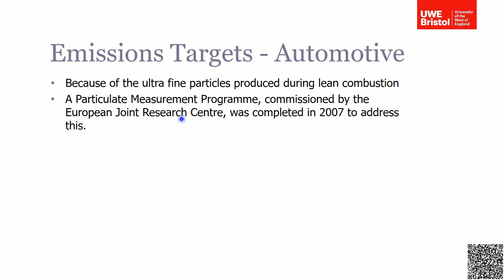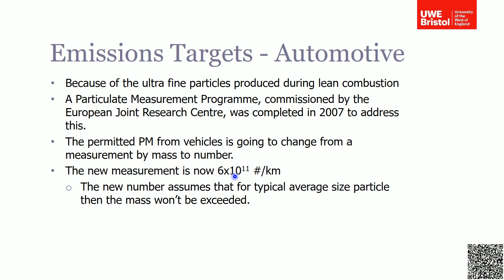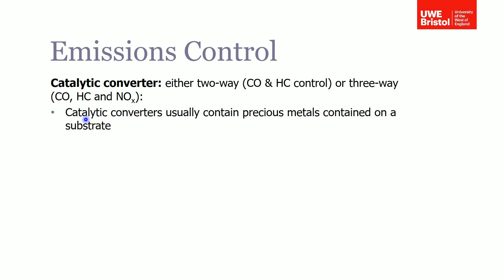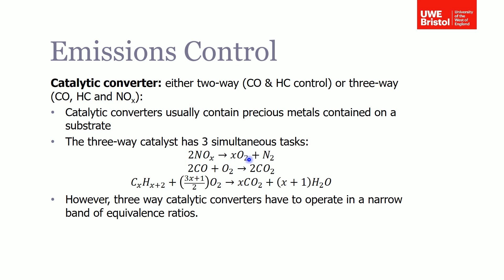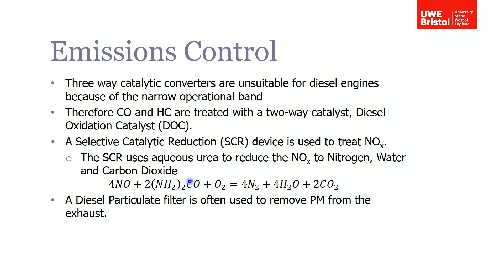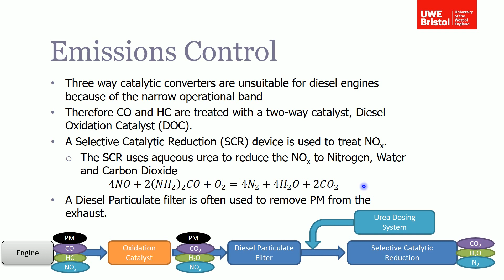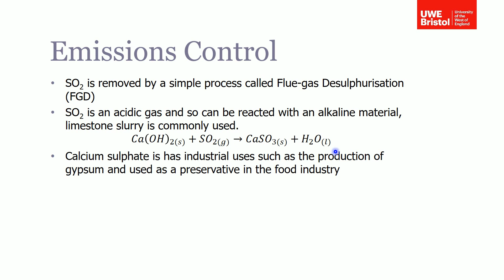Emissions - Part 6 of 6 - Emission Management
This video discusses how the emissions in an exhaust can be reduced and managed.